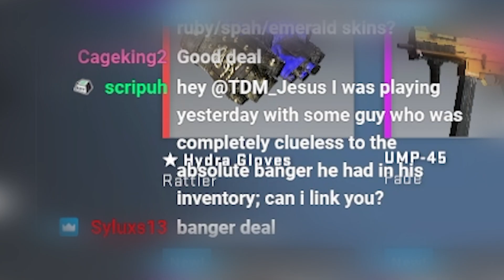'hey, check out this nomad he opened'